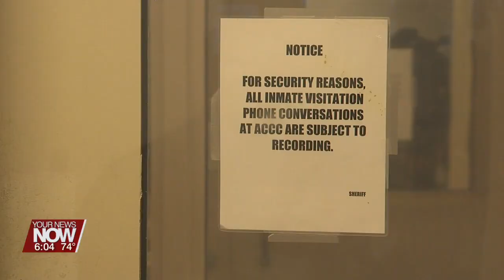Signing ceremony held for new Ohio sentencing database